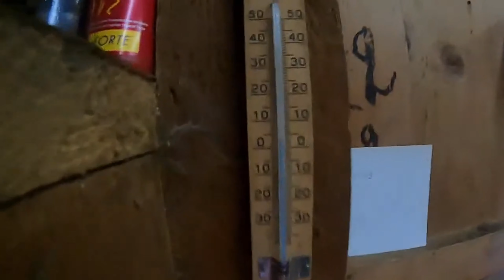Des nouvelles de ma chaine au chalet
rétrospective du direct